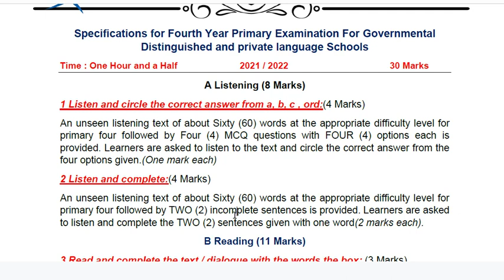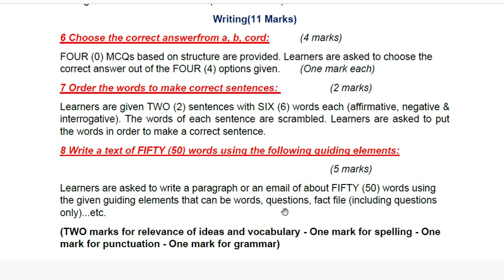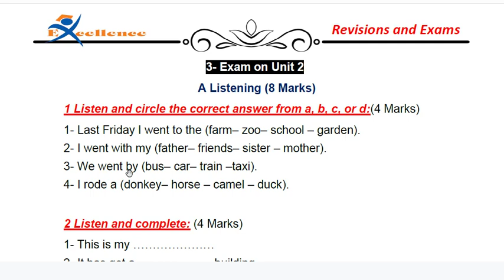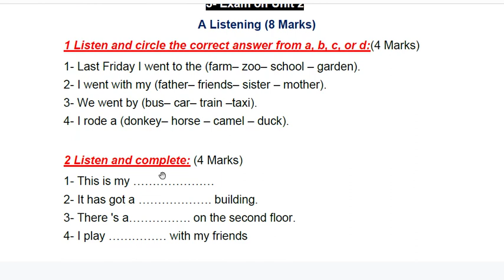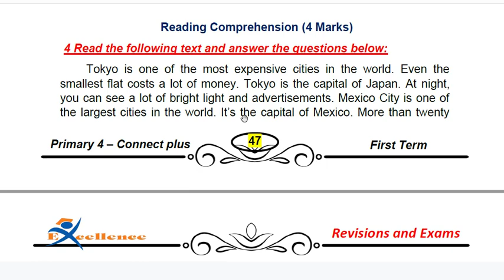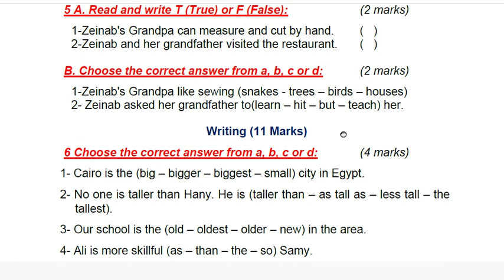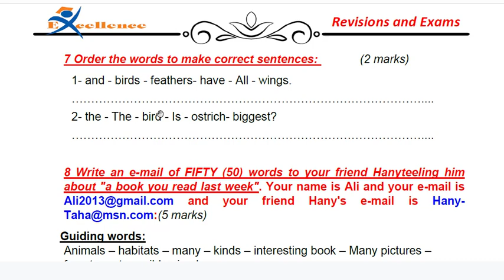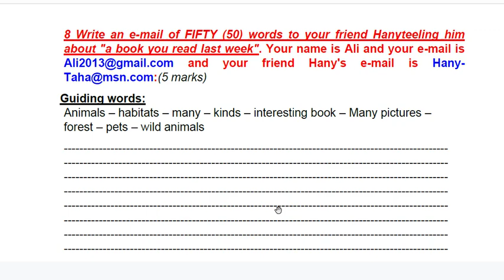الكبسولة الأخيرة لكونكت بلس 4.. الامتحان في جيبك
كونكت بلس 4.. شرح المواصفات الأخيرة وحل امتحان بالصوت والصورة
لتحميل المذكرة كاملة